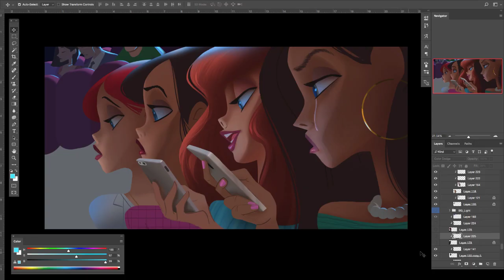Ty Carter Session 33 Teaser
➡Support my art and receive Video Demos, tutorials, PSDs, and tricks of the trade!